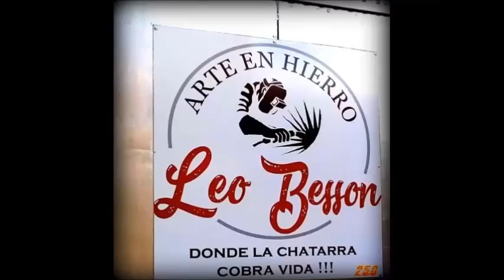Escape HOT ROD Tipo DRAGON ( Colocado)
Hola amigos aca les dejo un trabajito que hice a pedido , de artesanias con hierro , espero les guste